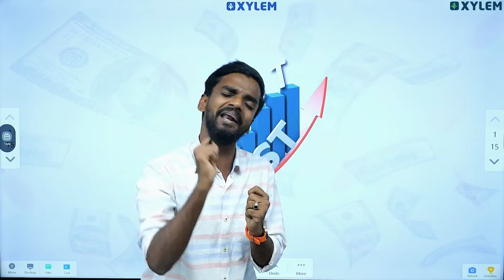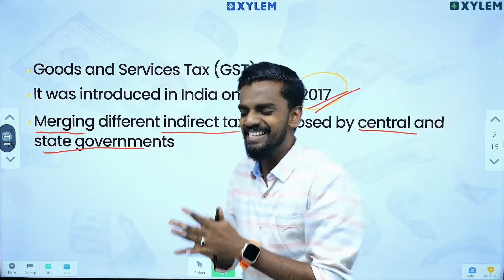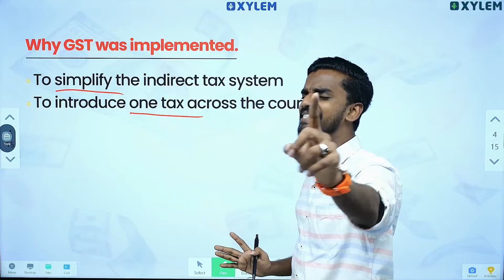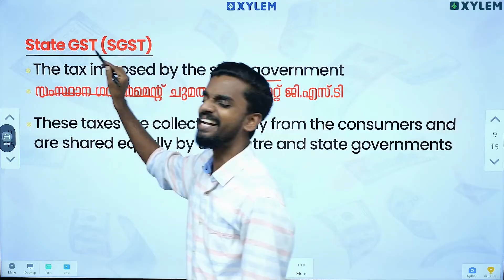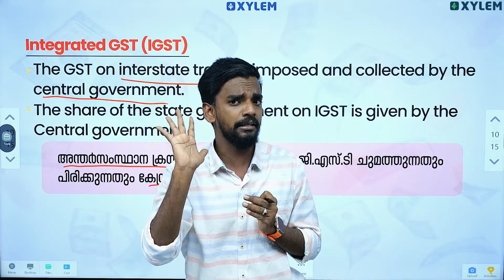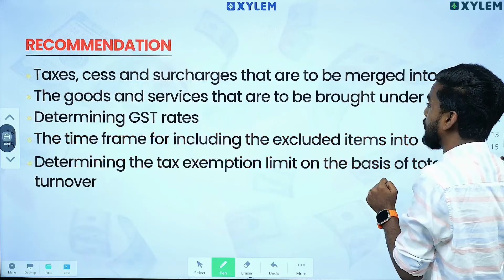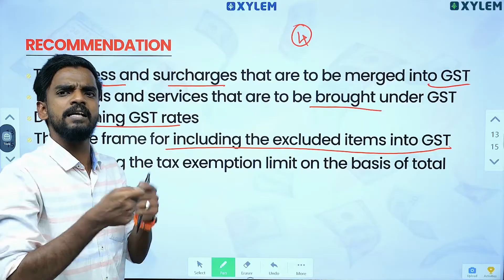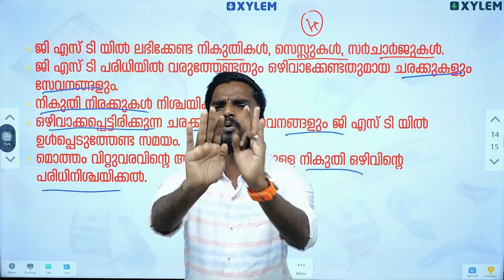SSLC Geography - എന്താണാവോ ഈ GST ? ഇതോടെ മാർക്ക്‌ ഉറപ്പ് ❗️| Xylem Asthra